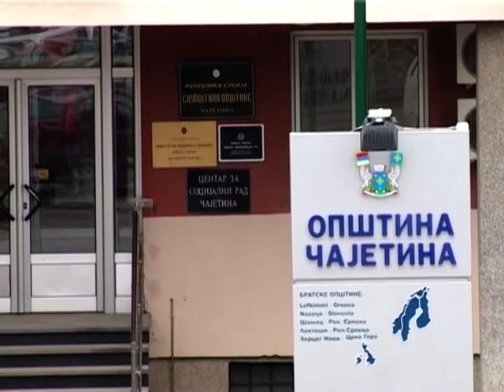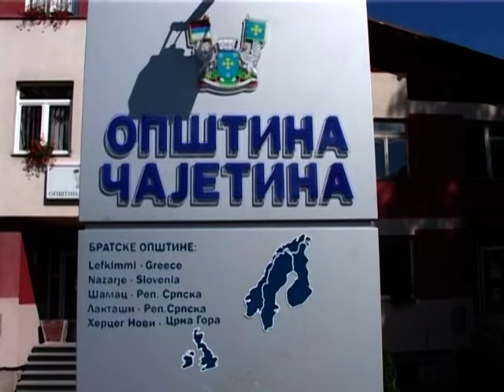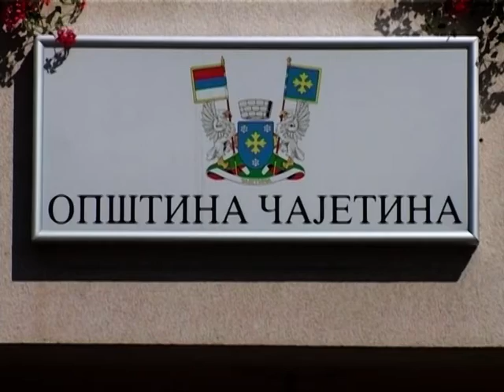TV5 - Privatni izvršitelji pokušali da zaplene imovinu Milanu Stamatoviću